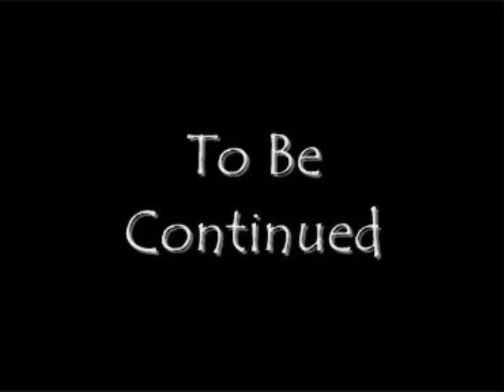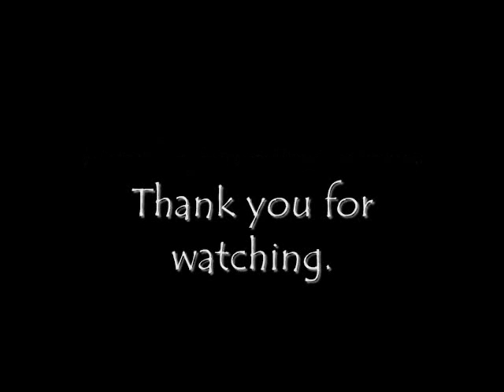Angeltalia: Army of Angels ~ Chapter Eleven ~ Pondering for Protection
Thanks again to Miki and Leanne (co-writers) for joining me in the live stream and read some chapters with me. School as started so I will try my best to get more chapters going!